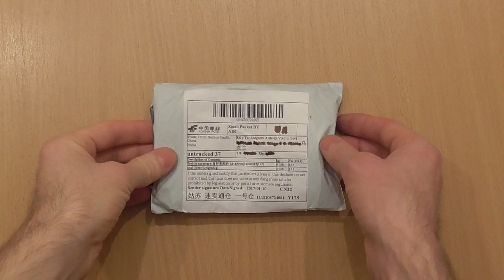‍🔧Ключ для спиц велосипеда 🚵‍♀️ Ключ для ниппеля. Aliexpress.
🚲Ключ для спиц колеса велосипеда 🎷 Ключ для ниппеля велосипеда. Aliexpress.

Купил за - 1,14$.